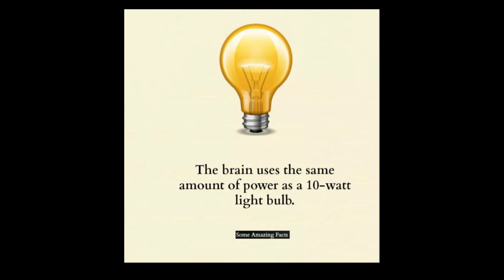Interesting Facts About The Human Body